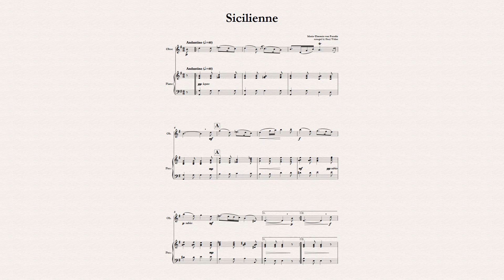Sicilienne (Maria-Theresia von Paradis) for Oboe and Piano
"Sicilienne" is a charming and melodious piece attributed to  Austrian composer Maria Theresia von Paradis, a prominent figure  in 18th-century music.  Despite debates about its true authorship,  the piece remains a beloved masterpiece due to its lyrical simplicity  and elegance. This timeless work enchants listeners and performers  alike with its pastoral melody and serene lyricism. "Sicilienne" offers a  glimpse into von Paradis's talent and musical sensitivity, maintaining  its popularity in concert programs worldwide. Its simple and elegant  beauty ensures that it will be cherished for generations to come.
In this version, the composition was arranged for Oboe and Piano by Harry Walker.